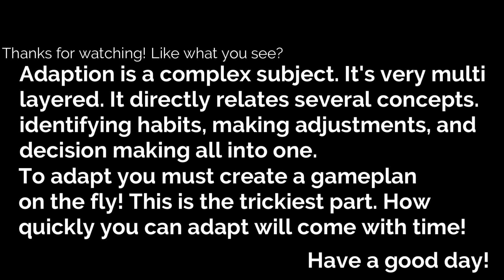DDDaily DDDose of DDD 23: Adaptation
The follow up to Monday's video exploring the topic of adaptation!

The man of many talents, creator of thumbnails, intro, text tool tip box animations, mixed outro music

Pursuk_Edits!

Intro Music the "World Map" from Kirby 64: The Crystal Shards!